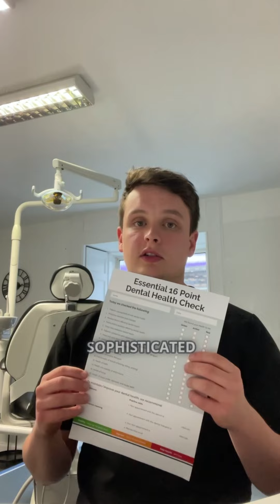Transforming The Way We Care For Our Patients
🤖 We're thrilled to offer cutting edge technology that is revolutionizing dentistry and transforming the way we care for our patients

➡️ Here's Fraser to introduce you to our groundbreaking approach that is truly game changing when it comes to understanding your dental health

📍 Our 16 point dental health check report is not just informative, but it's also incredibly user friendly with its traffic light system. The red, yellow, and green grading provides valuable insights into the level of treatment you may need, as well as what's already in great health. This communication tool has proven to be extremely helpful for our patients

🔎 But what sets us apart is the sophisticated utilization of AI. Our AI radiographic review and reporting system acts as your reliable second pair of eyes, ensuring a thorough examination and providing an extra layer of assurance. Precision is paramount when it comes to your oral well being, and our AI system eliminates room for errors

✨ We don't just focus on good results; we strive for predictable outcomes. Our AI analysis allows us to be efficient and take dentistry to new levels of predictability. By guiding patients towards the best treatments for their individual needs, we ensure long term success and the highest quality of care

🌟 When you choose to visit us, you'll witness the difference firsthand